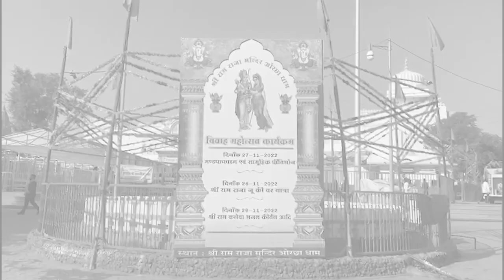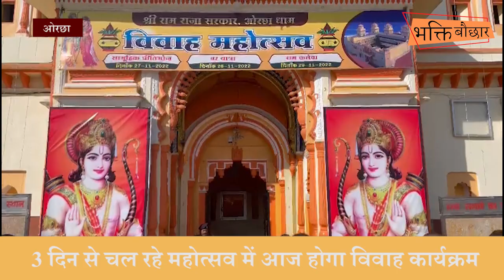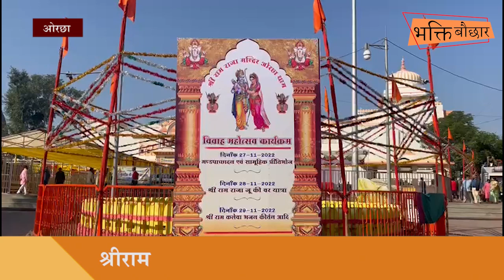ओरछा में श्रीराम-जानकी विवाह उत्सव की धूम, देखें नज़ारे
देश भर की धार्मिक ख़बरों का एक स्थान भक्ति बौछार जी हाँ !! हमारे फेसबुक एवं यूट्यूब चैनल से जुड़ें।  यहां आपको मिलेगी धार्मिक कार्यक्रमों, संतों की जीवनी, धार्मिक स्थानों की कहानी सहित देवी देवताओं की विभिन्न मान्यताओं के बारे में समस्त जानकारी वो भी एक स्थान पर...